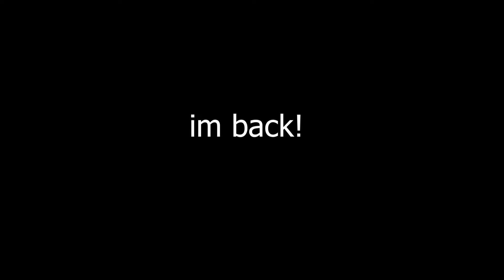Cold World 🥶 (Fortnite Montage)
socials- Notvixyy on all socials :) Enjoy!